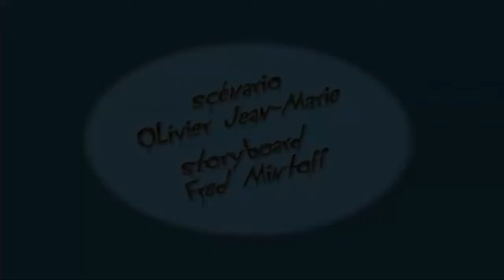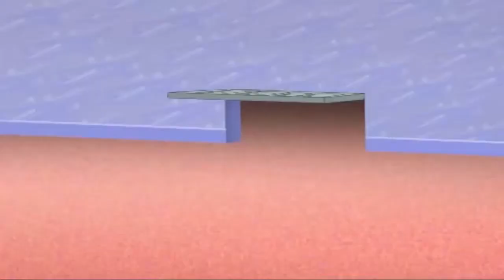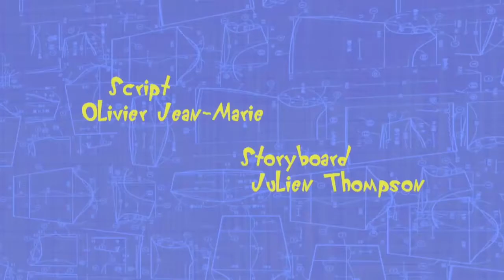Oggy and the Cockroaches Full Episodes 2017 | Special Compilation Part 3 HD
OGGY and the Cockroaches Full Movies 2017 The Best Oggy Cartoons New Collection 2017